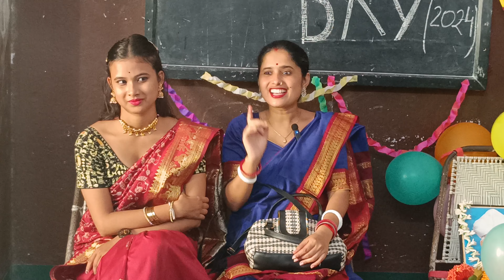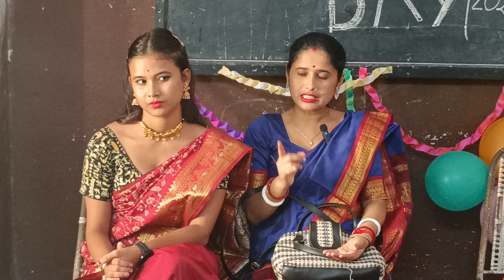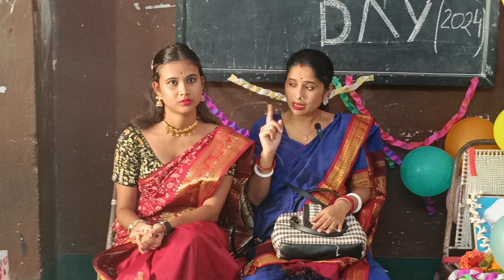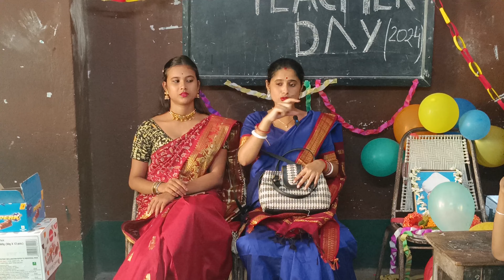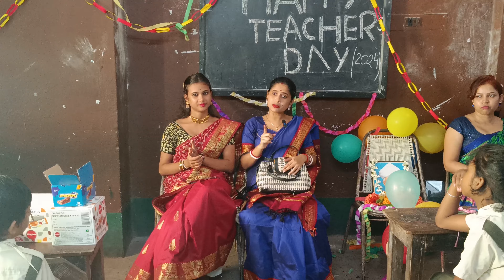বৃত্তি পরীক্ষা জীবনের প্রথম বড় পরীক্ষা। class 4